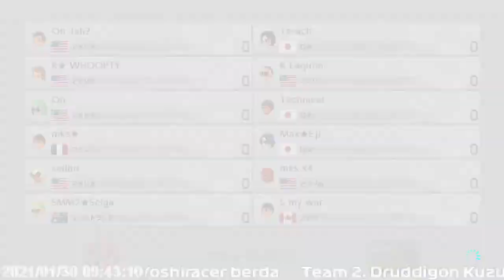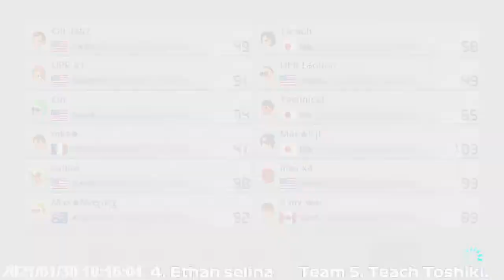Lounge58 tier-2 2v With Teach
Team 1: Yoshiracer berda
Team 2: Druddigon Kuzu
Team 3: killa Laquon
Team 4: Ethan selina
Team 5: Teach Toshiki.